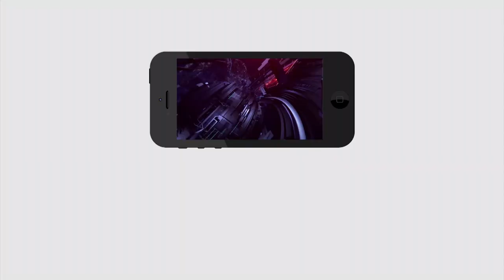జగన్ పాలన పై సామాన్యుడి రియాక్షన్ | Common man openion on YS Jagan ruling | PDTV News